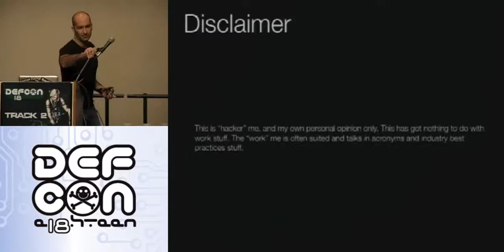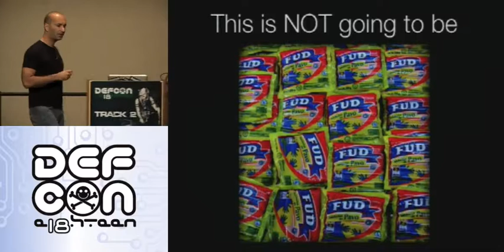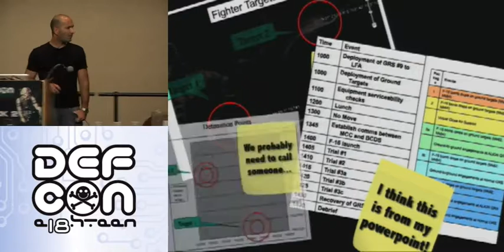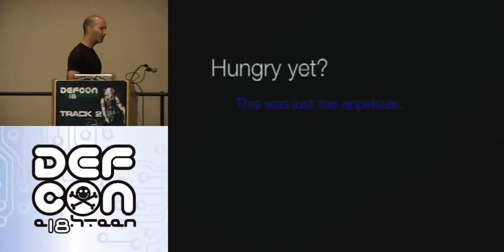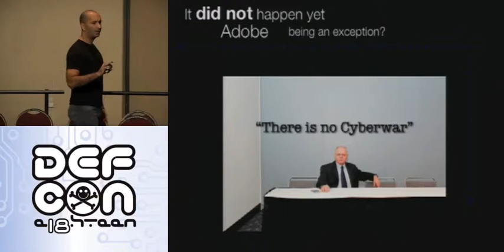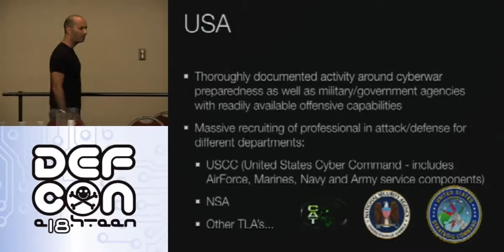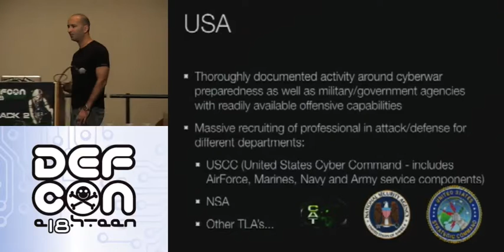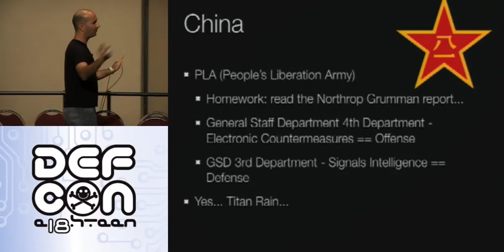DEFCON 18: Cyber Crime War Charting Dangerous Waters 1/4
Speaker: Iftach Ian Amit

CyberWar has been a controversial topic in the past few years. Some say the the mere term is an error. CyberCrime on the other hand has been a major source of concern, as lack of jurisdiction and law enforcement have made it one of organized crime's best sources of income.

In this talk we will explore the uncharted waters between CyberCrime and CyberWarfare, while mapping out the key players (mostly on the state side) and how past events can be linked to the use of syndicated CyberCrime organization when carrying out attacks on the opposition.

We will discuss the connections between standard warfare (kinetic) and how modern campaigns use cybersecurity to its advantage and as an integral part of it.